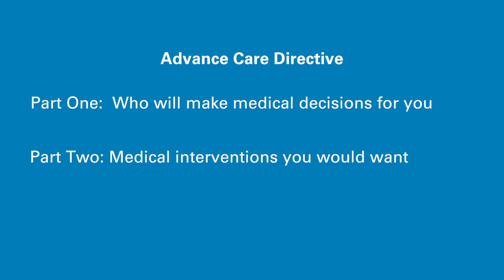Planning for the Unexpected: How and Why to Prepare an Advance Directive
If you become ill or injured and unable to make decisions for yourself, advance care planning gives your family or other advocates the tools they need to act on your behalf. An advance directive is a document that names your surrogate decision maker and the medical interventions that you would want. In this video, UC San Diego Health’s nursing team talks about how to put an advance care plan in place.